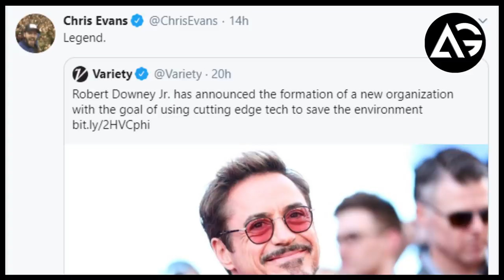Robert Downey Jr. Announces The Footprint Coalition During Amazon Re Mars Conference AG Media News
1 LIKE = More Motivation!

**Amazon User**
Thumbnail Editor: adobe photoshop cs6
Audio Editor: adobe premiere pro cs6
Video Editor: adobe after effects cs6

**Channel Description **